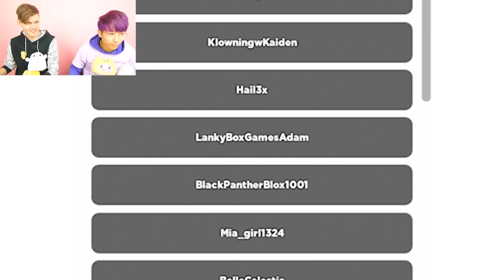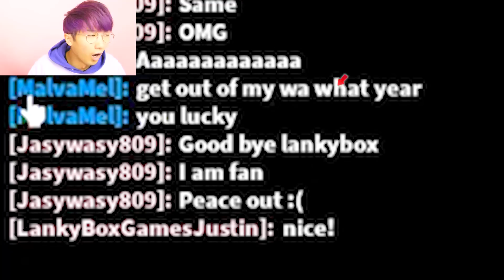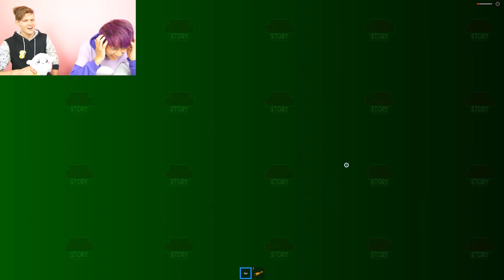Can We Beat ROBLOX ELIZABETH STORY!? (SECRET ENDING!)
LankyBox World!